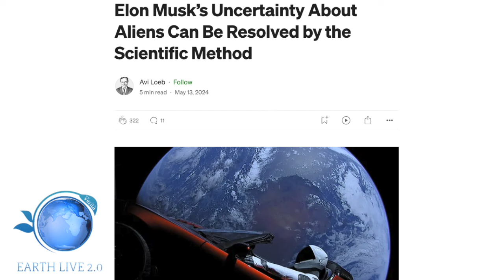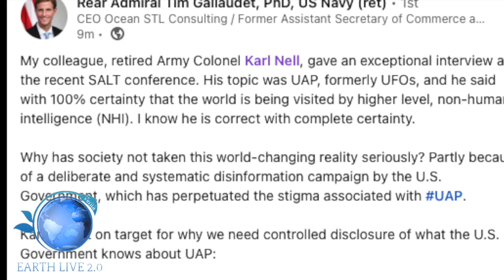IL MONDO TREMA DOPO QUESTE NUOVE AFFERMAZIONI SUGLI UFO